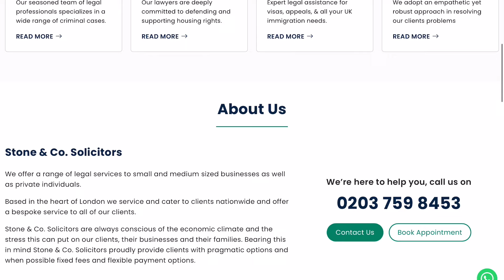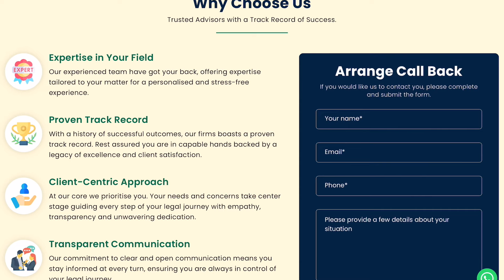They ripped my Quran and beat me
Yusaf Dwaine Patterson spent 22 years in prison for shooting 2 people, he spent 10 years in solitary confinement in places like the “UNIT” in HMP Belmarsh & HMP Woodhill, these are specialist solitary confinement units designed for the most dangerous prisoners

Yusaf has been to most of the high security prisons in his 22 years behind bars

Yusaf became a devote Muslim and was subjected to the most oppressive forms of behaviour by certain staff members, this is an epic story of how Yusaf turned a negative into a positive.

Join us on Thursday the the 1st of February for the full 3 hour podcast